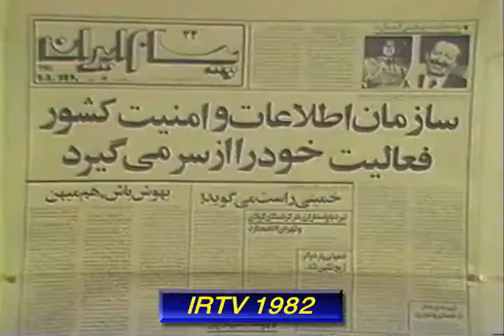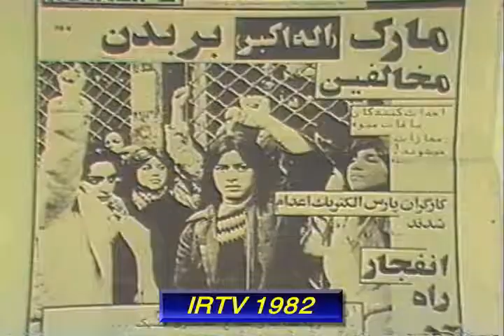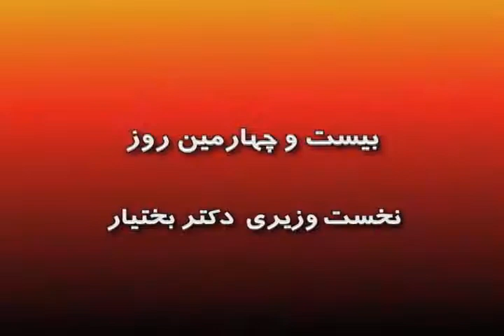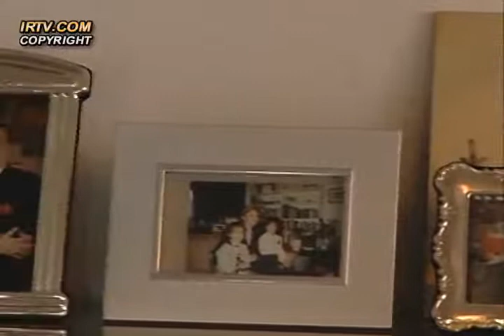تلویزیون ایران فردا - کوچ ایرانیان یکشنبه ۶ بهمن ماه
در این شماره از مستند کوچ ایرانیان دنبال خواهیم کرد موضوع شورش مذهبیان در ۳۵ سال پیش را که به پیروزی ملایان انجامید و سپس آن را انقلاب اسلامی نامیدند. در بخش اول برنامه سری به آرشیو میزنیم و شاهد گفتگوی علی لیمونادی با زنده یاد دکتر داریوش همایون خواهیم بود در بخش بعدی میبینیم که احمد بنی احمد از اعضای مجلس شورای ملی در دوران محمد رضا شاه پهلوی چه میگوید و عملکرد خود در مجلس را چگونه ارزیابی مینماید؟ در بخش پایانی به مناسبت سالگرد درگذشت هنرمند محبوب هایده یک ویدیو کمتر دیده شده از او را برایتان نمایش خواهیم داد.
با ما همراه باشید و این شماره از کوچ را با دوستان و اشنایان خود به اشتراک بگذارید. منتظر شنیدن نظرات شما در زیر همین پست هستیم